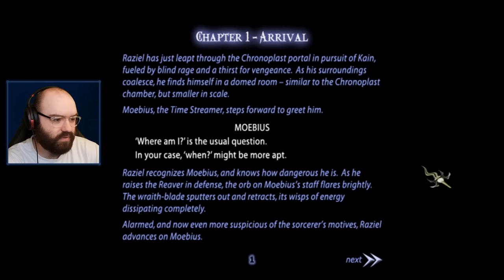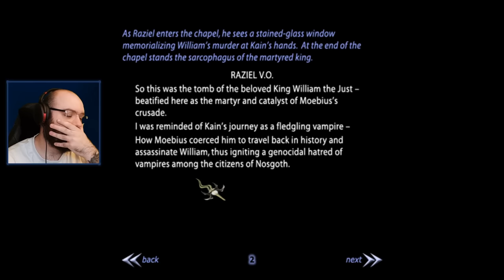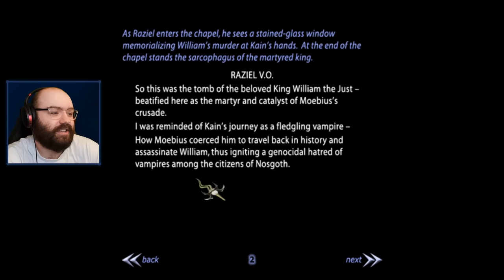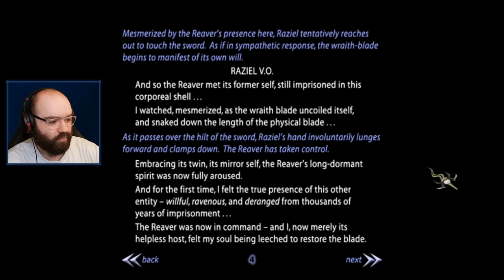We've Come Full Circle - Legacy of Kain: Soul Reaver 2 | Blind Playthrough [Part 1]